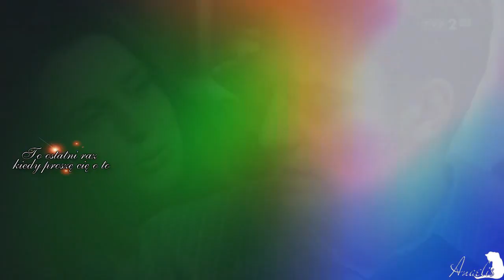Ola/Przemek - The Last Time (HD)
Nie mogłam się powstrzymać :D Chciałam zaczekać co najmniej do 545...ale się nie udało :D  O tak, będzie ciekawie :)

Dziękuję bardzo Exusiowi za pomoc :*

Mam mały poślizg z obiecanym filmikiem z podziękowaniami, ale mam nadzieje, że uda mi się go skończyć w tym roku :D

Mam nadzieje, że się podoba :D Kciuki w górę i komentujemy :* Więcej filmików z Olą i Przemkiem?

Materiały wykorzystane w powyższym filmie są własnością TVP a autor nie czerpie z ich publikacji żadnych korzyści materialnych. Kopiowanie ZABRONIONE! Trochę szacunku za poświęcony czas.Oglądać w HD, ono nie gryzie, w całości też nie połyka :p